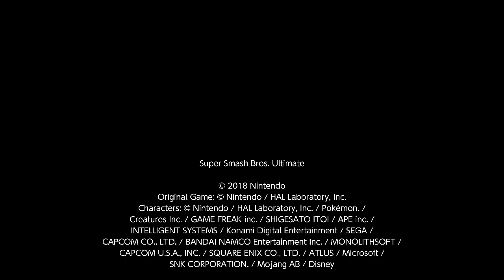Super Smash Bros. Ultimate For Fun Battle Arenas #9886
WildFire24

This match was in My Arena, leonoid is P2 Cloud, Lockhart is P3 Cloud, Haze is Sephiroth and jt is Falco.